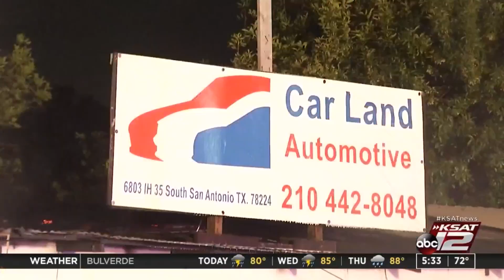Building with 2 businesses erupts in flames; arson investigating, San Antonio firefighters say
San Antonio firefighters responded to the fire around 3:30 a.m. at a building that houses a car repair shop and window tint shop in the 6800 block of Interstate 35, between Kendalia Avenue and W. Mayfield Boulevard.